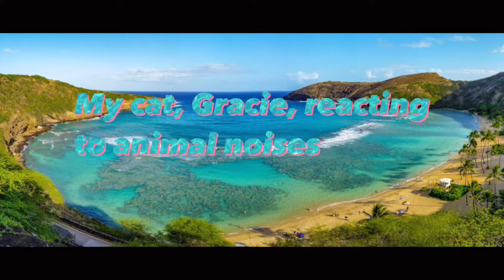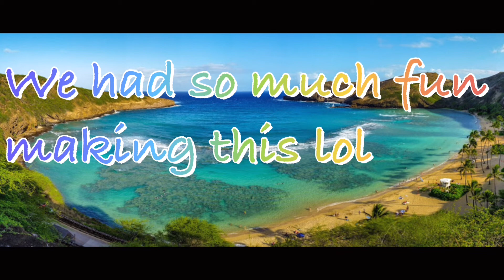Cat Reacts To Animal Noises! *with subtitles* *hilarious*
PART 2 is comin but click duh like button :) - Gracie

*AND THE BEST MUSIC!

The videos I used for the animal sounds!

Bye now 😽 🐱